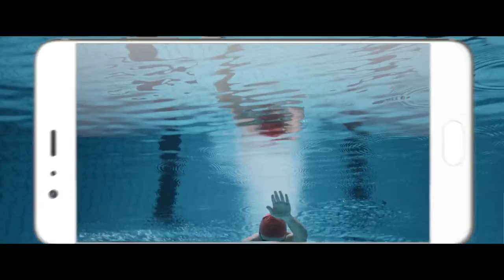HUAWEI P10 – DAVID COLGAN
@Respect @HollywoodLife @Hollywood Hindi @Hollow @The Hollywood Fix LE_SSERAFIM 르세라핌 공식 채널
LE_SSERAFIM 르세라핌 LE SSERAFIM (르세라핌) ‘ANTIFRAGILE